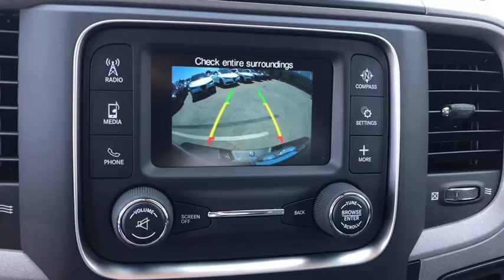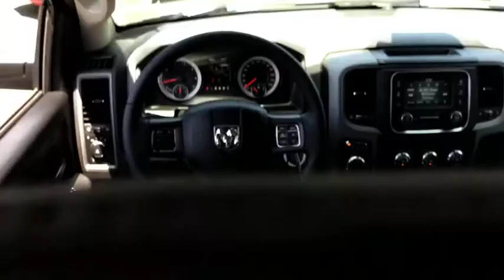2018 Ram 1500 Costa Mesa, Huntington Beach, Irvine, San Clemente, Anaheim, CA RM83771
2018 Ram 1500

GVWR: 6 800 LBS (STD),TRANSMISSION: 8-SPEED AUTOMATIC (845RE) (STD),GRANITE CRYSTAL METALLIC CLEARCOAT,DIESEL GRAY/BLACK CLOTH 40/20/40 BENCH SEAT,3.21 REAR AXLE RATIO (STD),REMOTE KEYLESS ENTRY W/ALL-SECURE,WHEELS: 17 X 7 ALUMINUM (STD),TIRES: P265/70R17 BSW AS (STD),ENGINE: 3.6L V6 24V VVT -inc: Flex fuel capable (STD),RADIO: UCONNECT 3 W/5 DISPLAY -inc: 5.0 Touchscreen Display Overhead Console Rear View Day/Night Mirror GPS Antenna Input Temperature & Compass Gauge Integrated Voice Command w/Bluetooth SiriusXM Satellite Radio For More Info Call No Satellite Coverage w/AK/HI/PR/VI/GU 1-Year SiriusXM Radio Service,QUICK ORDER PACKAGE 22J EXPRESS -inc: Engine: 3.6L V6 24V VVT Transmission: 8-Speed Automatic (845RE) Front Fog Lamps Ram 1500 Express Body Color Grille Body Color Rear Bumper w/Step Pads Rear Floor Mats Body Color Front Fascia Front Floor Mats,POPULAR EQUIPMENT GROUP -inc: Remote Keyless Entry w/All-Secure SiriusXM Satellite Radio For More Info Call No Satellite Coverage w/AK/HI/PR/VI/GU 1-Year SiriusXM Radio Service,SIRIUSXM SATELLITE RADIO -inc: For More Info Call No Satellite Coverage w/AK/HI/PR/VI/GU 1-Year SiriusXM Radio Service,Rear Wheel Drive,Power Steering,ABS,4-Wheel Disc Brakes,Brake Assist,Aluminum Wheels,Tires - Front All-Season,Tires - Rear All-Season,Conventional Spare Tire,Power Mirror(s),Heated Mirrors,Intermittent Wipers,Variable Speed Intermittent Wipers,Privacy Glass,Power Door Locks,Automatic Headlights,AM/FM Stereo,MP3 Player,Auxiliary Audio Input,Adjustable Steering Wheel,Power Windows,Rear Bench Seat,Cruise Control,A/C,Vinyl Seats,Split Bench Seat,Auto-Dimming Rearview Mirror,Engine Immobilizer,Traction Control,Stability Control,Front Side Air Bag,Tire Pressure Monitor,Driver Air Bag,Passenger Air Bag,Passenger Air Bag Sensor,Front Head Air Bag,Rear Head Air Bag,Child Safety Locks